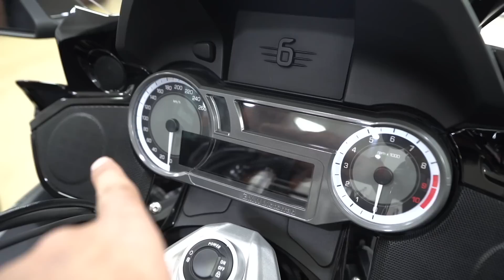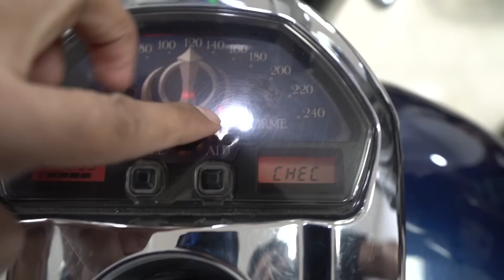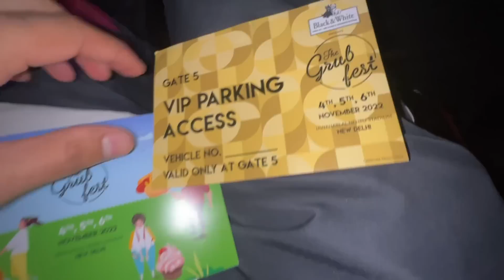New superbike lene aagye 😍